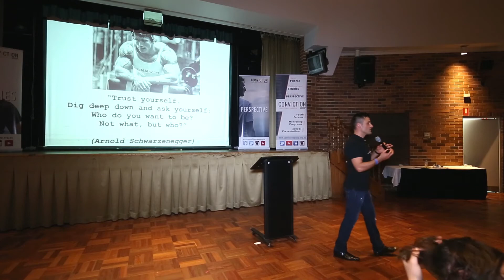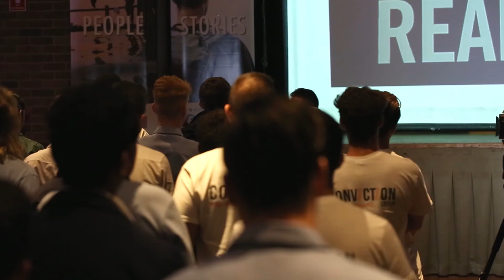Student Wellbeing Specialist - Daniel Merza (Official Promo) [Youth Motivational Video]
INSPIRING TENACITY, OPTIMISM & EMPOWERMENT WORLDWIDE.
Invite Daniel to speak at your school, organisation or event.

ABOUT DANIEL MERZA

Daniel Merza is a student wellbeing specialist, award-winning international speaker, and author.

Having worn the “underdog” cap growing up, Daniel’s story can be summed up in three words – “Defying the odds”.

Bullied for a decade, diagnosed with a mental illness at 13, and labelled as a student with “no hope”, Daniel faced up to his tormentors at 16 and turned his life around.

During an illustrious corporate career spanning 15 years, Daniel spent considerable time developing the weaker spots of younger staff – such as tenacity, emotional intelligence, stress management, self-confidence and leadership – as part of his senior leadership roles.

Having witnessed first-hand as a manager the degree to which young people lacked the essential skills to thrive post-school, Daniel left behind a six-figure corporate pay packet to embark upon his mission to inspire tenacity, optimism and empowerment in the next generation and “get them ready” to flourish in the real world.

Daniel has developed clever and fun ways to inspire thousands of people worldwide. He has been featured on radio and media outlets, and his work has also been acknowledged in NSW Parliament.

Daniel was a keynote speaker at the Middle East Youth Expo 2020 in Abu Dhabi, the largest youth event in the region with 10,000 students attending. Daniel also toured the UAE, speaking at high schools in Abu Dhabi and Dubai.

Daniel's book "GET THE MONKEYS OFF YOUR BACK" is available

**Video produced by Ozi Productions**